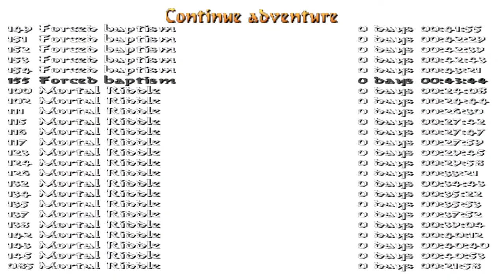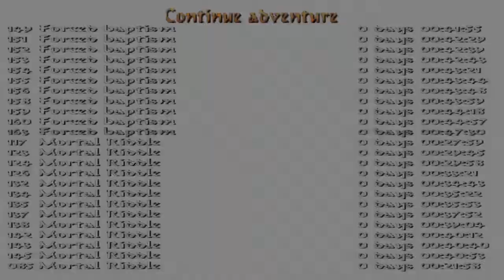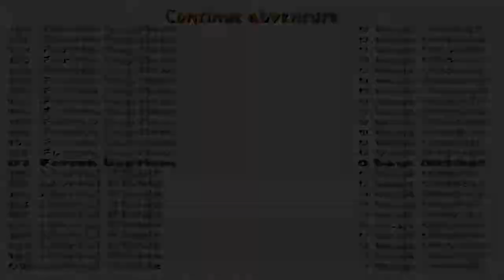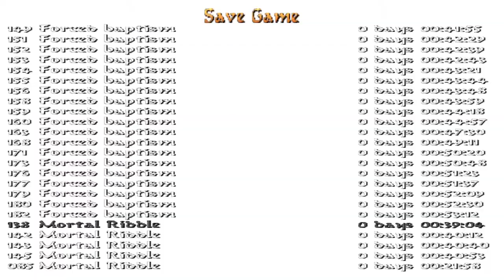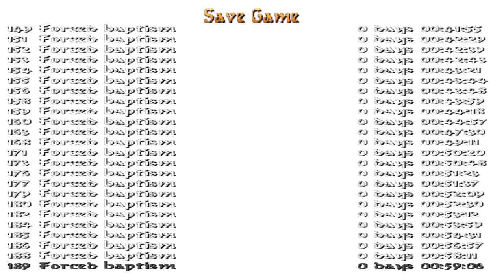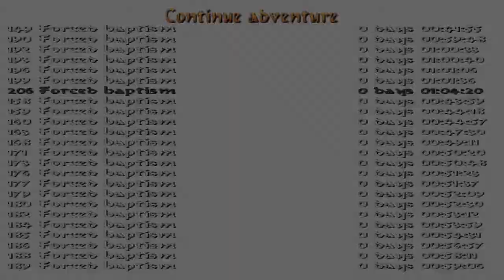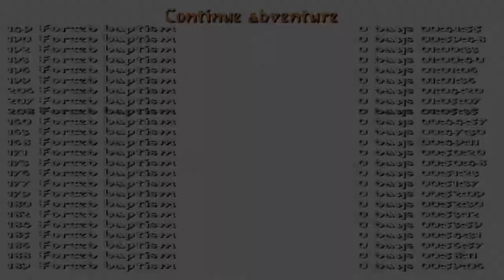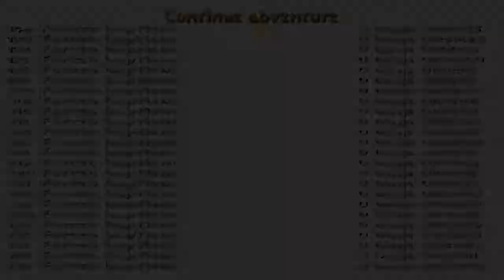Tomb Raider: Bye Bye Susej (Niveles de autor). Nivel 2 y FINAL: Forced baptism (1/1)